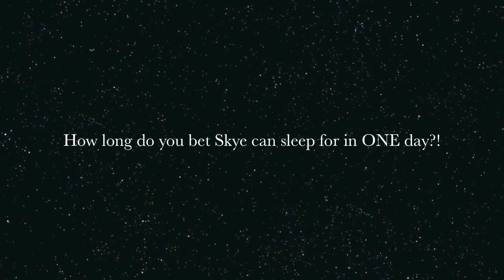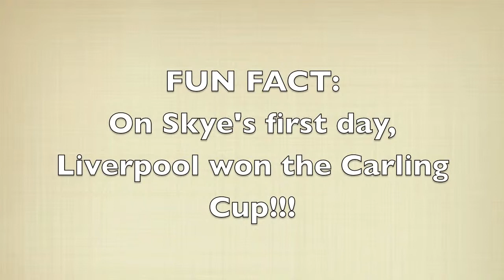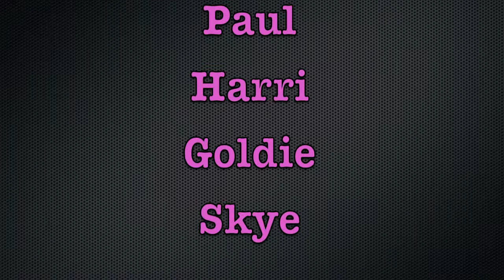Skye's first day!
Skye on her first day...